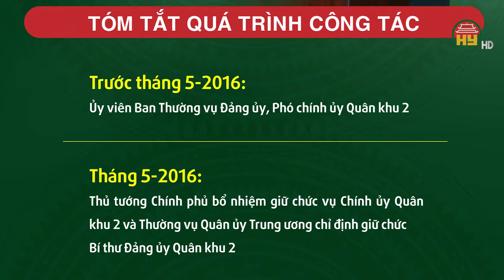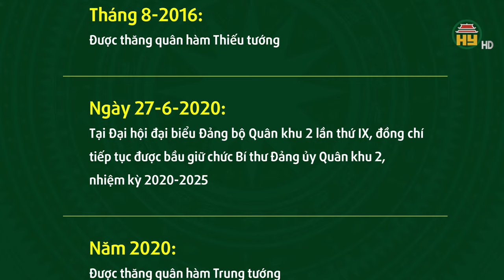Thượng tướng Trịnh Văn Quyết giữ chức Chủ nhiệm Tổng cục Chính trị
Hưng Yên TV | Ngày 3/6, Chủ tịch nước Tô Lâm đã chủ trì lễ trao quyết định bổ nhiệm Thượng tướng Trịnh Văn Quyết, phó chủ nhiệm Tổng cục Chính trị Quân đội nhân dân Việt Nam, làm chủ nhiệm Tổng cục Chính trị Quân đội nhân dân Việt Nam.
Phát biểu tại buổi lễ, Chủ tịch nước Tô Lâm đánh giá Thượng tướng Trịnh Văn Quyết là cán bộ ưu tú của Đảng, Nhà nước và Quân đội, được đào tạo cơ bản, được rèn luyện, thử thách qua nhiều cương vị lãnh đạo, chỉ huy các cấp trong Quân đội.
Trên các cương vị công tác, ông luôn thể hiện bản lĩnh chính trị kiên định, vững vàng, phẩm chất đạo đức cách mạng trong sáng, mang hết tinh thần trách nhiệm, năng lực công tác, hoàn thành tốt mọi chức trách, nhiệm vụ được giao.
Thượng tướng Trịnh Văn Quyết sinh ngày 22/1/1966, quê quán tại xã Thanh Quang, huyện Thanh Hà, tỉnh Hải Dương. Trình độ chuyên môn cử nhân xây dựng Đảng và Chính quyền nhà nước
Năm 2016, ông được thăng quân hàm Thiếu tướng khi đang là Chính ủy Quân khu 2; tháng 6/2020 ông được bầu giữ chức Bí thư Đảng uỷ Quân khu 2 nhiệm kỳ 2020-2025. Năm 2020 được thăng quân hàm Trung tướng
Tháng 1/2021, ông Trịnh Văn Quyết trở thành Ủy viên Trung ương Đảng khóa XIII, nhiệm kỳ 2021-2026. Đến tháng 4/2021, ông được giao giữ chức Phó Chủ nhiệm Tổng cục Chính trị Quân đội nhân dân Việt Nam.
Tháng 8/2023, ông được thăng quân hàm Thượng tướng.
Địa chỉ: 164 Nguyễn Văn Linh, thành phố Hưng Yên, tỉnh Hưng Yên
Tiktok: Truyền hình Hưng Yên
Facebook: Đài Phát thanh và Truyền hình Hưng Yên
Zalo: Đài PTTH Hưng Yên